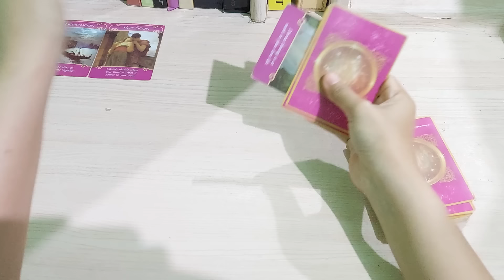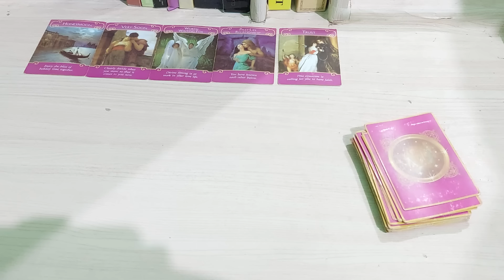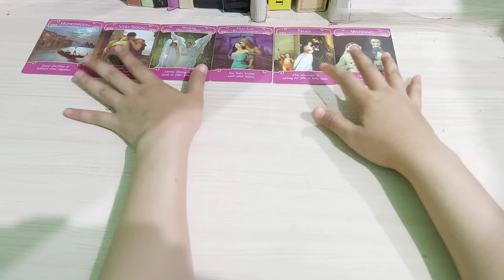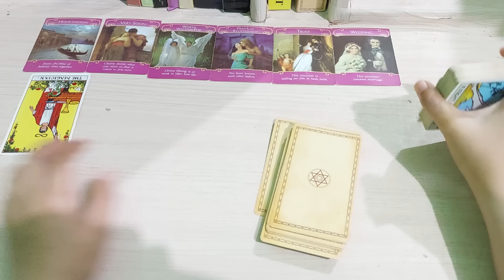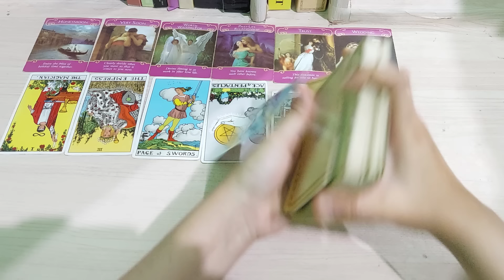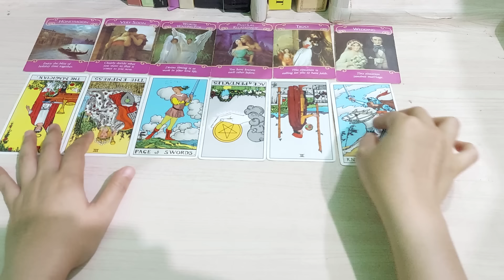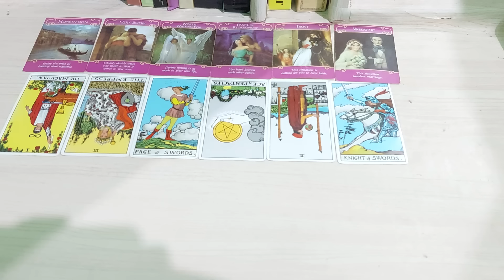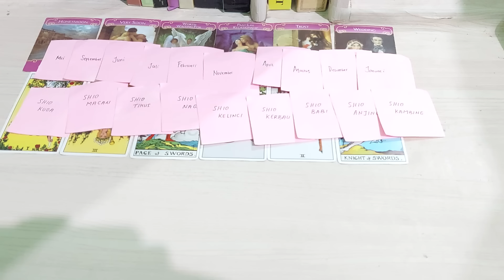23.7.24 DATANG DENGAN MEMBAWA APA YANG SELAMA INI KAMU HARAPKAN DARI DIA